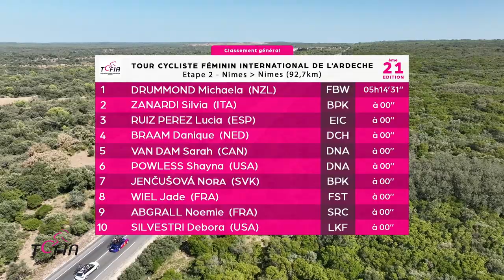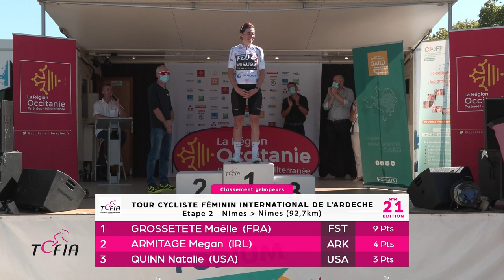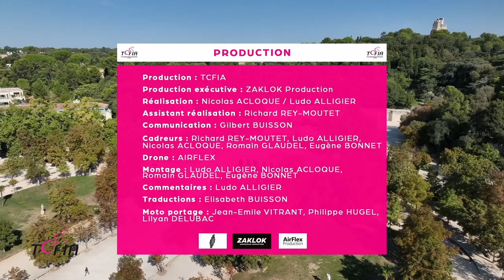TCFIA 2023 - Etape 2 -Nîmes / Nîmes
Résumé de la deuxième étape du TCFIA 2023 avec une boucle autour de Nîmes de 92,7Km et un relief légèrement vallonné.